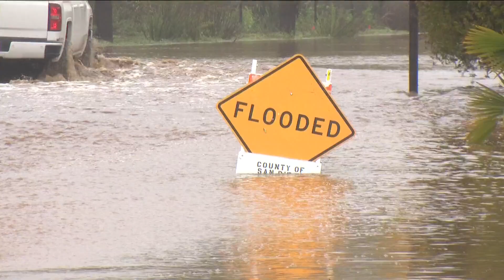Looking back on last year's rain in San Diego as 2023 season begins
Alex Tardy, meteorologist with the National Weather Service looks back on last year's rain season.